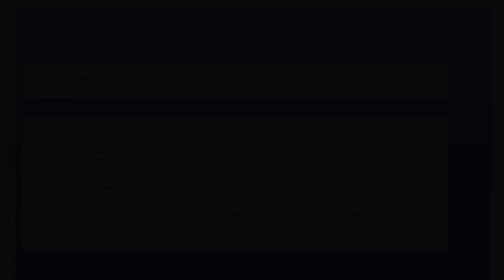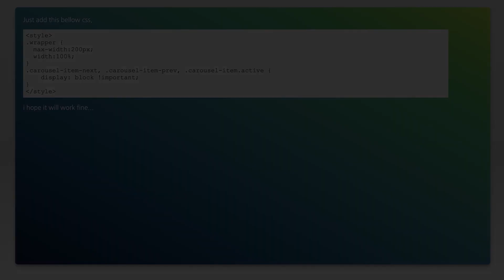How to make Bootstrap 4 carousel images responsive?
css: How to make Bootstrap 4 carousel images responsive?

Related to: css, carousel, twitter-bootstrap-4